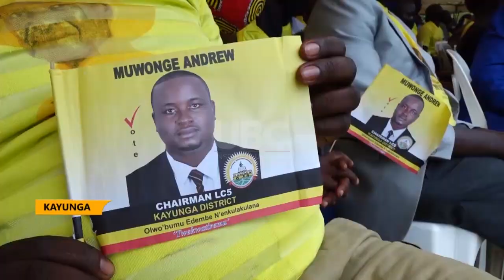Kayunga LC5 By-Election - Museveni rallies support for NRM Candidate Muwonge.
President Yoweri Kaguta Museveni has rallied people of Kayunga to support the NRM candidate Andrew Muwonge in the Kayunga Local Council five by elections slatted for Thursday this week.
During the campaign rallies President Museveni warned the NRM supporters in the district against disunity noting the party interests are bigger than individual interests.
As Philip Aguta reports, disunity and intrigue has been identified as one of the challenges facing the NRM party support in Kayunga.